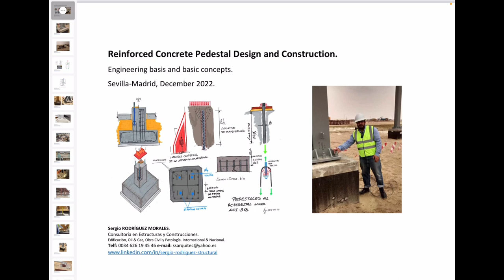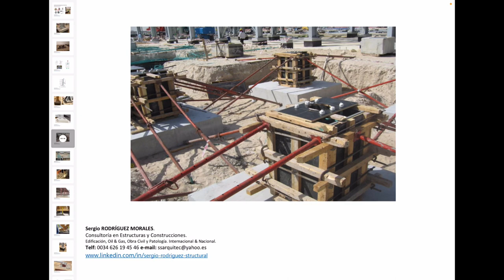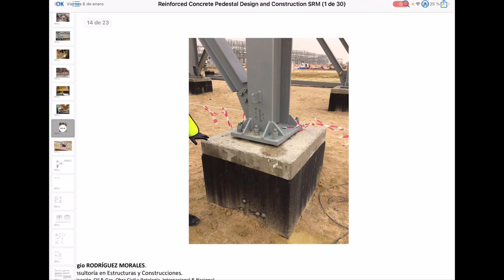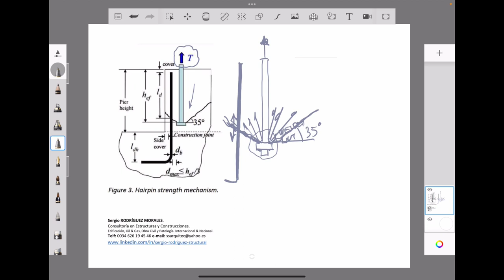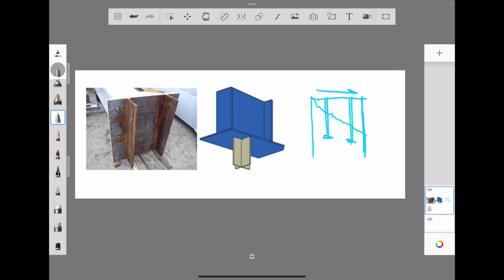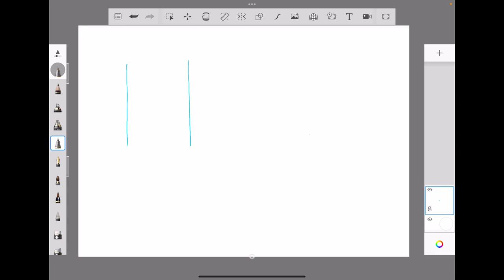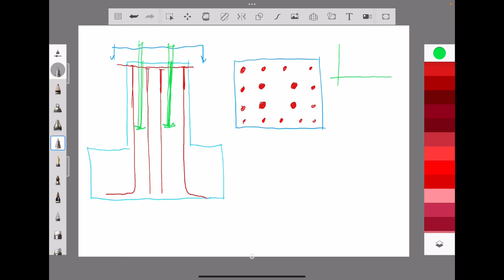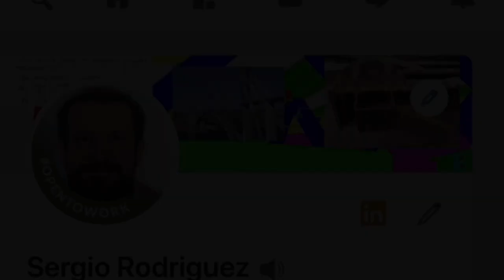All about RC Pedestals Design.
In the design of industrial plant structures, it is very common to use pedestal solutions on foundations. The main reason for this design is to elevate the steel structure above the floor to prevent corrosion. However, this pedestal must be carefully designed, especially when significant tensile forces are present. The reinforced concrete (RC) pedestal must handle axial forces, bending, and shear forces transmitted by the structure. Discover the secrets of its design.